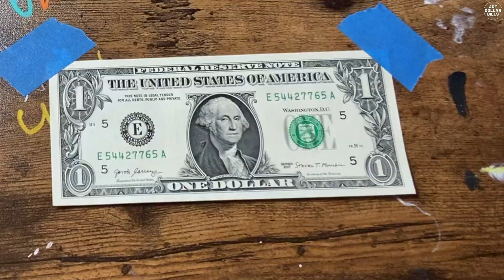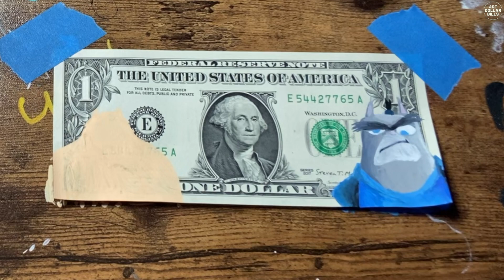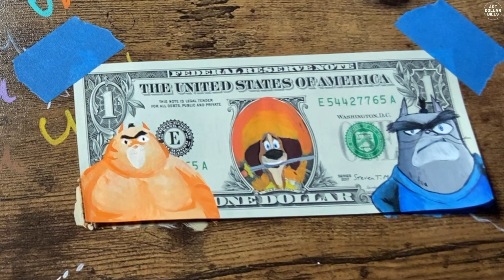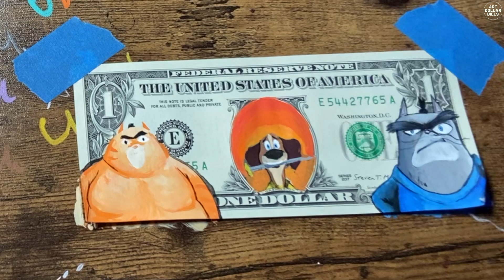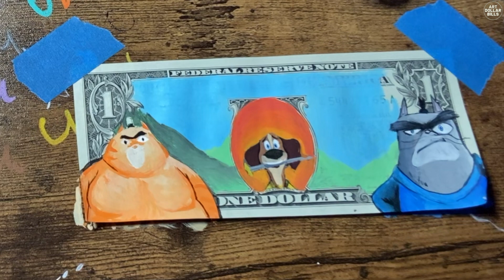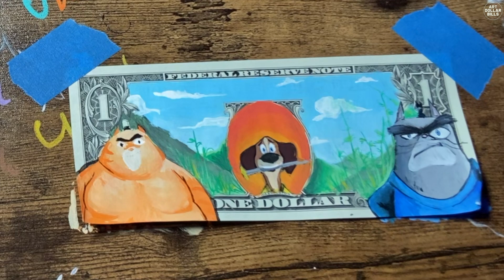Paws of Fury: The Legend of Hank On Real Dollar Bill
Hand Painted on Real Dollar Bill With Acrylic Paints and Posca Paint Markers

Art done by:  Anonymous